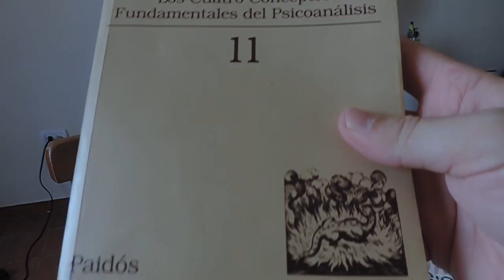El inconsciente estructurado como un lenguaje